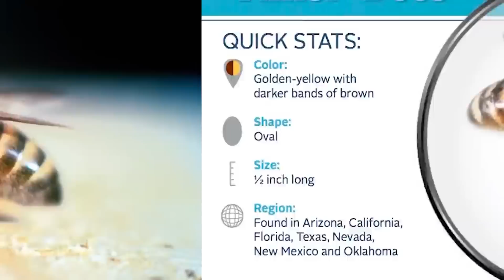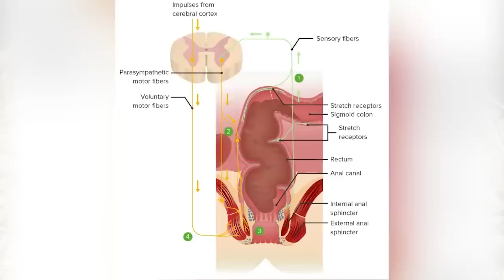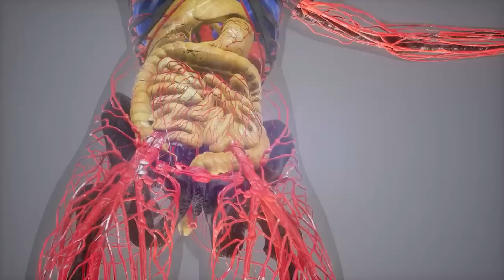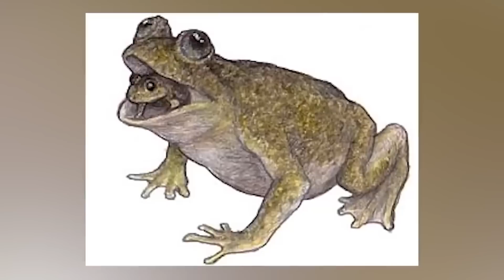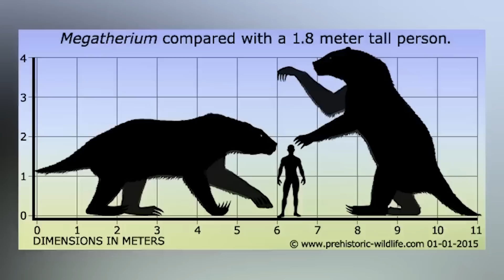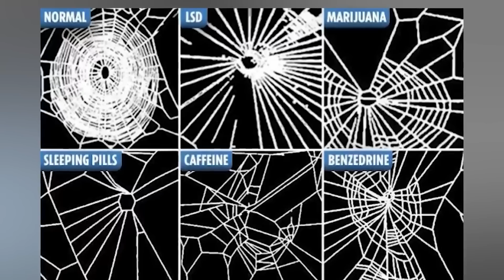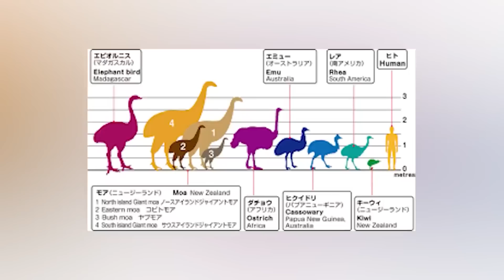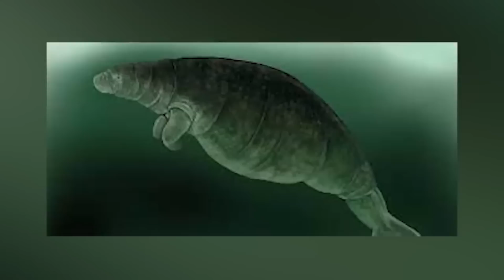Crossbreeding Experiments That Will Horrify You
🧬 Unnatural Unions! 🧬 Brace yourself for the most horrifying crossbreeding experiments that scientists have undertaken. From the chimeric creatures of myth becoming reality to the unnatural combinations that push the boundaries of nature, these experiments will make your skin crawl.

Timecodes:
0:00 - The Horrifying Side of Crossbreeding Experiments
11:08 - The Unsettling Humanzee Project
24:21 - The Creation of Spider Goats
37:34 - The Frightening Glow-in-the-Dark Cats
50:47 - The Bizarre Liger and Tigon Hybrids